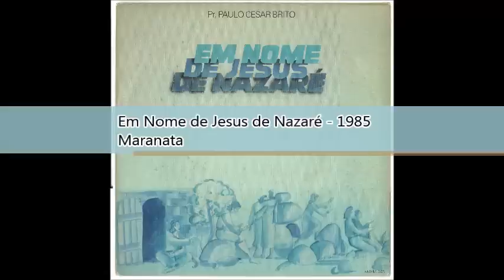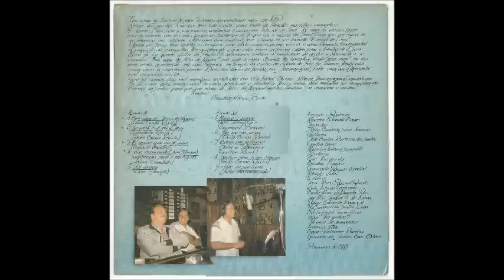Pr Paulo Cesar Brito 1985 Em Nome de Jesus de Nazaré Hoje Eu Sou Livre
Cantor: Pr. Paulo Cesar Brito

Álbum: Em Nome de Jesus de Nazaré

Gravadora: Maranata

Ano: 1985

"Em nome de Jesus de Nazaré" estamos apresentando mais este LP.
Através dos Séculos, a música tem sido usada como fonte de bençãos
nos cultos evangélicos.
O jovem Davi, com a sua música, acalmava o desespero interior de Saul.
Já como rei ele nos legou com salmos um dos mais preciosos testemunhos
do que era a música em Israel Creio que, por causa do seu interesse em
celebrar o Altíssimo com cânticos teve a honra de ser chamado "O amigo de Deus".
A Igreja de Jesus tem usado os louvores para júbilo, consolo, ânimo, vitória
e como elemento fundamental na pregação do evangelho.
Nossa intenção é que este hinos inspirem e abençoem a família de Deus.
Este já é o quinto disco do Paulo. Os anteriores tinham a finalidade de ajudar
a Maranata a se expandir.
"Em Nome de Jesus de Nazaré" não foge a regra.
Quando foi lançado "Vinde após mim" há dois anos atrás, a intenção era construirmos
um templo no centro da cidade do Rio de Janeiro.
Ainda não começamos a construir, porém Deus nos abriu as portas em Jacarepaguá,
onde uma nova "Maranata" está crescendo muito.
Hoje já somos dois mil membros espalhados em Vila Isabel, Caxias, Niteroi,
Jacarepaguá e Copacabana. Se ao ouvir estes hinos, você ouvinte glorificar e
exaltar a Jesus, então este trabalho foi recompensado.
Oremos ao Senhor para que, em nome de Jesus de Nazaré, muitos também
"Se levante e andem".
Amém!

Claudete Affonso Brito

Arranjos e Regência: Maestro Eduardo Lages
Teclados: Júlio Cesar Silva Teixeira
Guitarra: José Carlos Batista dos Santos
Contra Baixo: Maurício Antonio Scarpelli
Bateria: Edu Lissovsky
Cordas:
1° Violino: Giancarlo Pareschi (Spalla)
Alfredo Vidal
2° Violino: José Alves /Pascoal/Perrota
Viola: Arlindo Penteado
Cello: Alceu de Almeida Reis
Sax Alto: Samuel G. de Lima
Piano: Eduardo Lages e Pr. Emanuel de Souza Dias
(Participação especial na faixa "Foi Graça")
Técnico de Gravação: Antonio Silva
Capa: Guilherme Barroso
Gravado nos Stúdios Emi - Odeon
Primavera de 1985